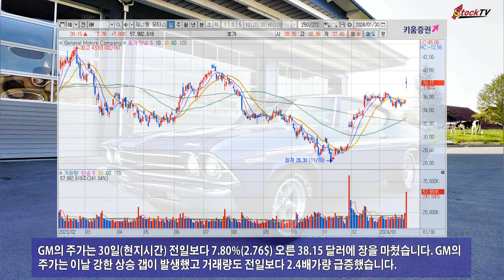GM, 기대치 상회하는 실적에 주가 급등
GM(제너럴 모터스)은 시장 기대치를 상회하는 실적에 주가가 급등했습니다. GM은 작년 4분기 매출액이 429억8000만 달러에 달했고 이는 컨센서스인 388억900만 달러를 웃도는 규모입니다.
GM의 주가는 30일(현지시간) 전일보다 7.80%(2.76$) 오른 38.15 달러에 장을 마쳤습니다. GM의 주가는 이날 강한 상승 갭이 발생했고 거래량도 전일보다 2.4배가량 급증했습니다.
GM은 경쟁 전기차 업체들이 생산 감축을 예고하고 있지만 반대로 전기차 생산에 박차를 가하겠다고 밝혔습니다. 스톡티브이 동영상은 참고용이며 투자자에 대해 어떠한 책임도지지 않습니다.